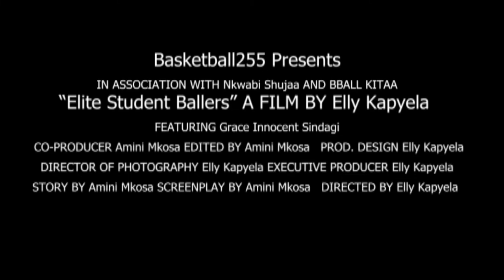HighSchool BBall Elites: Marwa Muhagachi from Jitegemee Secondary